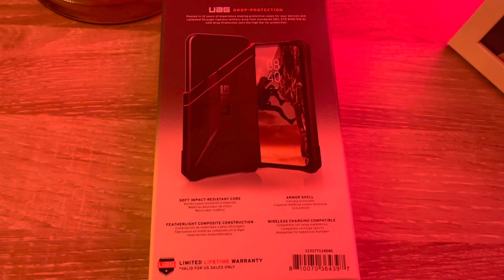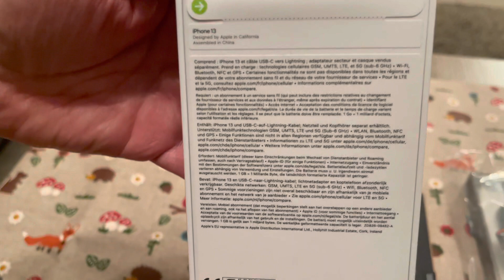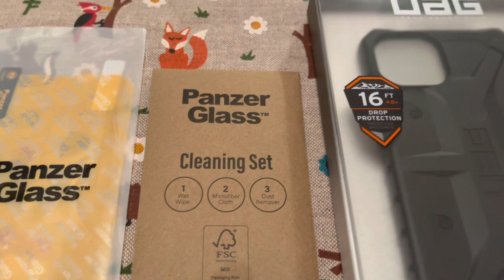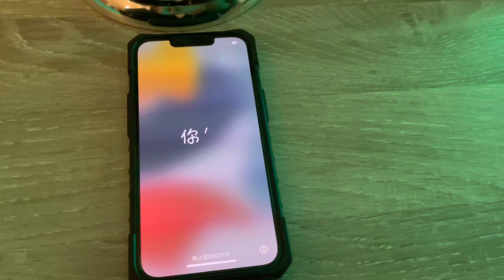Apple iPhone 13#unboxing